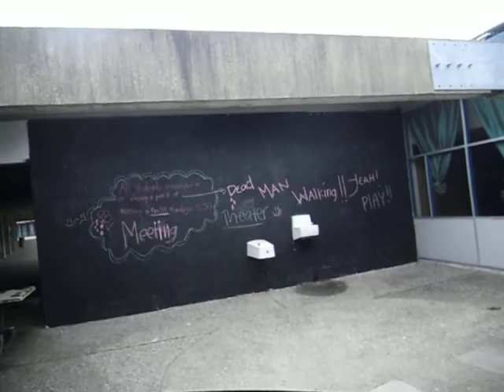A Walk Through Oceana High Part 3